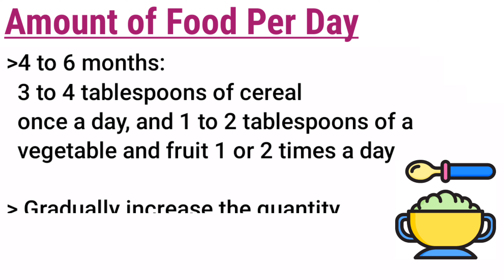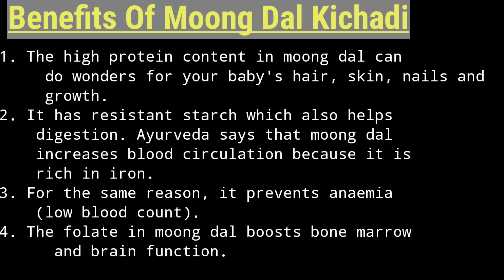Moong Dal Kichadi in 3 Ways For Babies & Toddler's/ 4 Months - 5 Years baby food/ Moong Dal Kichadi